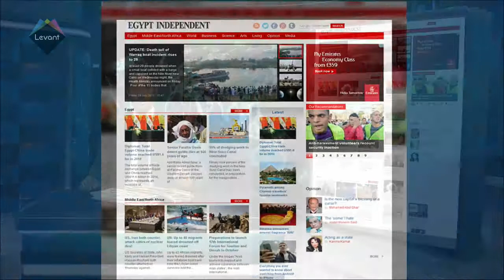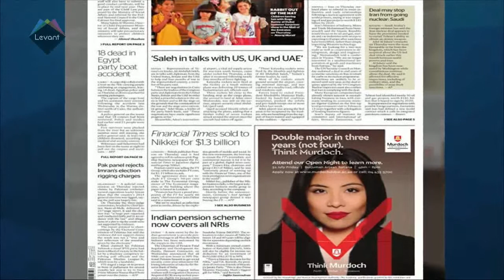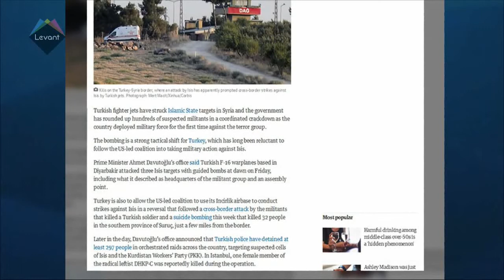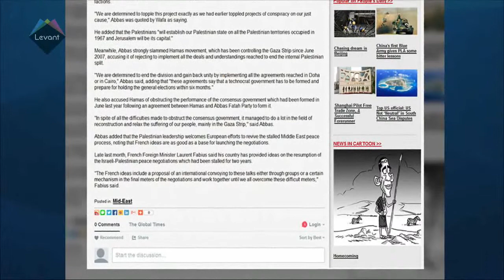Pentagon chief Carter in Iraqi Kurdistan for talks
Pentagon chief Ashton Carter met Iraqi Kurdish president Massud Barzani on the second day of a trip to Iraq aimed at reviewing efforts to defeat the Islamic State group.